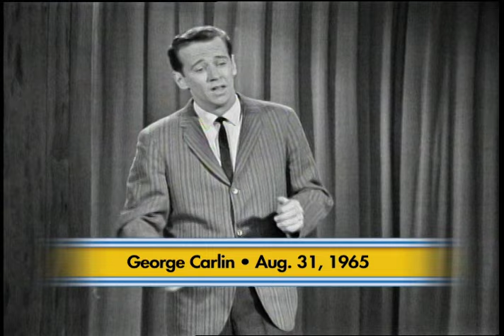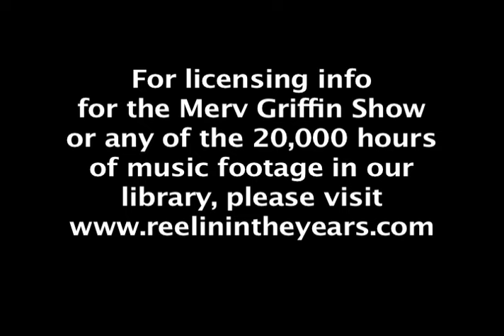George Carlin • Standup Routine (Indian Staff Sargent) • 1965 [Reelin' In The Years Archive]